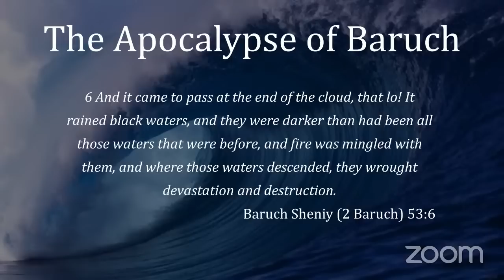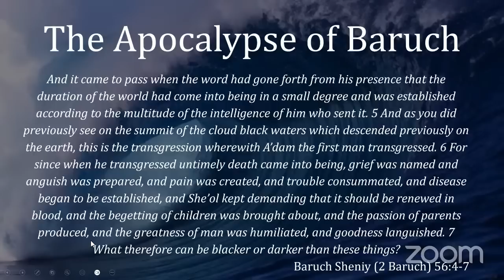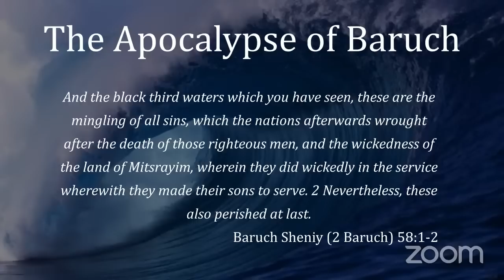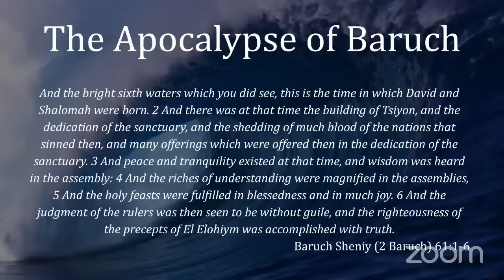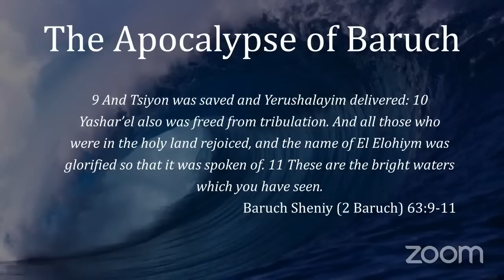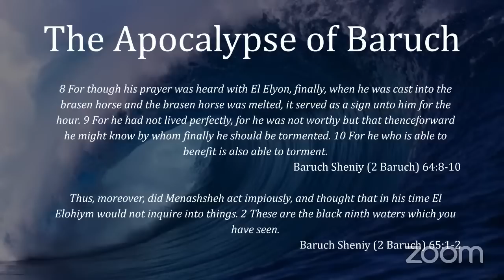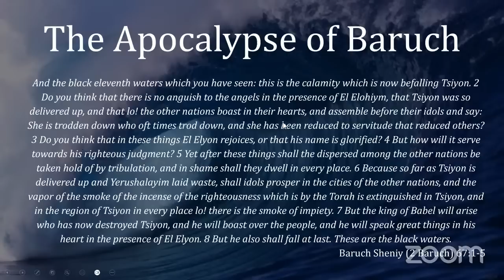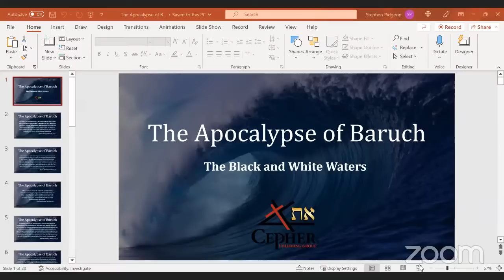The Apocalypse of Baruch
One ancient writing that is found in the Cepher is called Baruch Sheniy (2 Baruch). Shimon Baruch was the scribe of Yirmeyahu (Jeremiah) and his work called Baruch Ri'shon (1 Baruch) was included in all authoritative English bibles (Coverdale, Geneva, KJV-AV), but the discovery of the prophetic voice of Baruch found in a text sometimes referred to as the Apocalypse of Baruch has been pushed aside by the powers that be (PTB) for centuries.

Let's take a look at one of the most important passages found in this text this evening in a review I have titled "The Apocalypse of Baruch".

to obtain your copy of the Cepher Millennium Edition and to enjoy the other resources on the site, including our video collection, blogs, articles, podcasts through Cepher Radio, and plenty of free downloads.

for detailed instruction in the Paleo Hebrew (Otiot); Introduction to the Hebrew Alef-Beyt; Mazzaroth; The Ten Devariym I, The Ten Devariym II (ongoing); Ancient Days I; Ancient Days II (ongoing); The Common Law I (ongoing); Critical Thinking I (ongoing); and Piano from scratch. Additional classes including homeschooling supplements will be added before this upcoming school year including the Alphabet (English); Counting; and Introduction to Geography.

Other resources are available on Telegram, including Cepher regional groups, Cepher prayer group, Cepher Shabbath study, and of course join our worldwide fellowship at the World Assembly of Yahuah (WAY). You can also reach me personally at Stephen Pidgeon on Telegram.